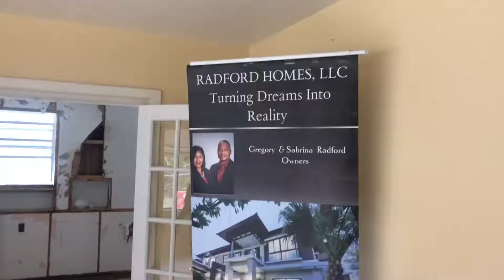RadfordHomes | Renovation | Rehab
Investment